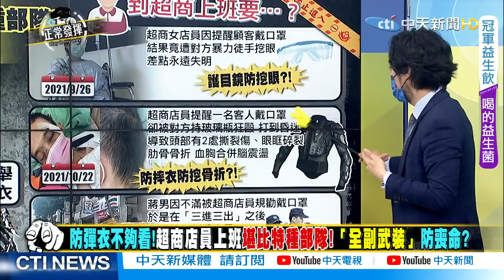【正常發揮PiMW上】 今後超商店員上班 「全副武裝」堪比特種部隊?!護目鏡防摔衣警消戒護夠不夠? @正常發揮PimwTalk 完整版上